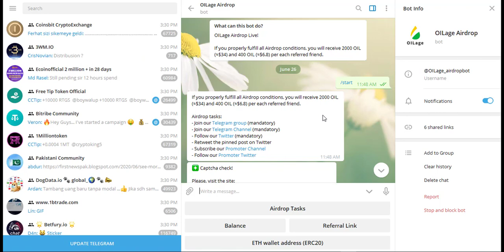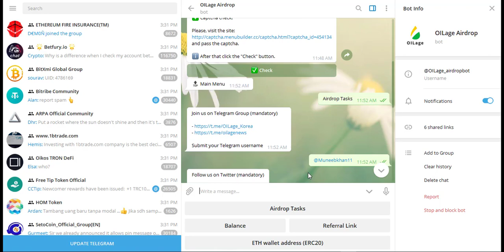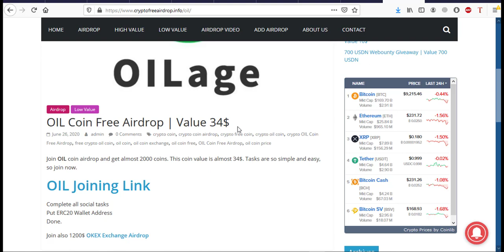34$ OIL Coin Free Airdrop | Crypto Free Airdrop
34$ OIL Coin Free Airdrop | Crypto Free Airdrop